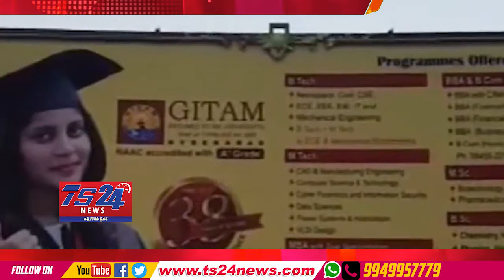TS24 News గీతం యూనివర్సిటీ డిగ్రీలు చెల్లవు: తెలంణ సర్కారు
యూనివర్సిటీ డిగ్రీలు చెల్లవు: తెలంణ సర్కారు